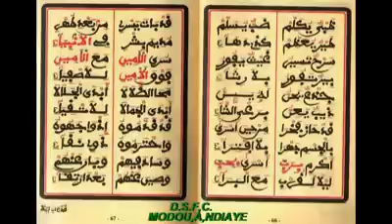MAWAHIBOU NAFIH {3/4}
"LES DONS DU SEIGNEUR BIENFAISANT"
ou l'Eloge du Prophète Intercesseur